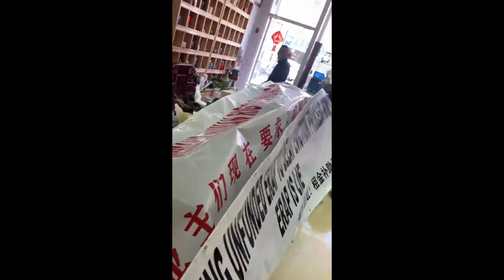万事俱备 只欠东风 号角已经吹响 您准备好了吗？听听鸿耀怎么说 和平上访纽约州州长办公室 4月27日(星期三) 中午十二点至两点 地点: 633 3Ave New York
和平上访纽约州州长办公室

四月二十七日(星期三)

中午十二点至两点

地点: 633 3Ave New York NY